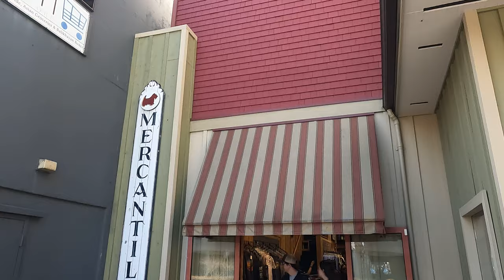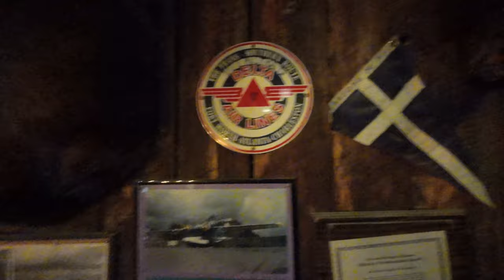RED DOG SALOON JUNEAU ALASKA